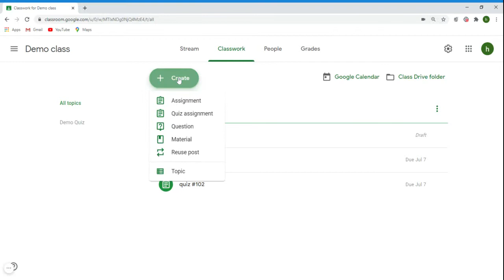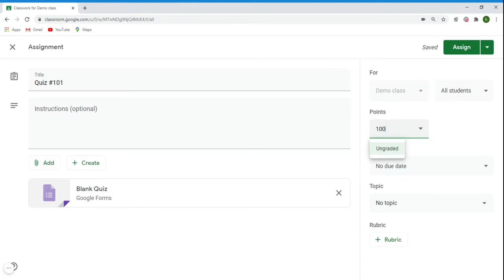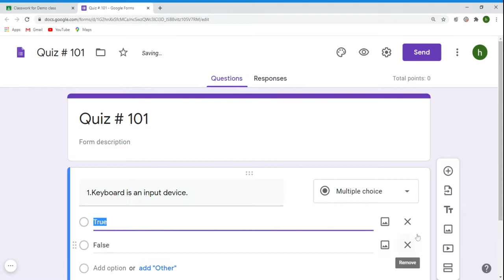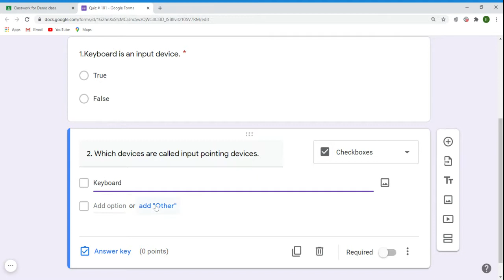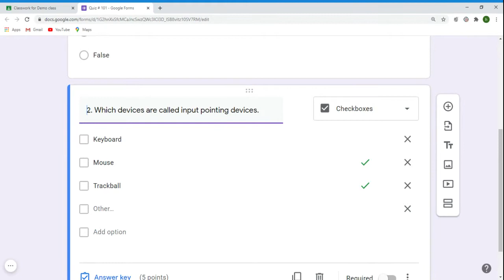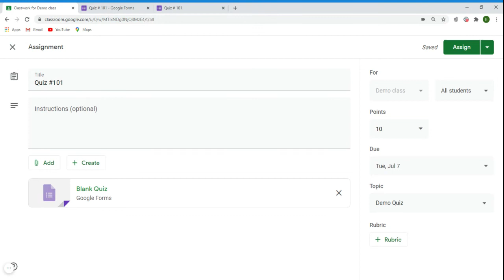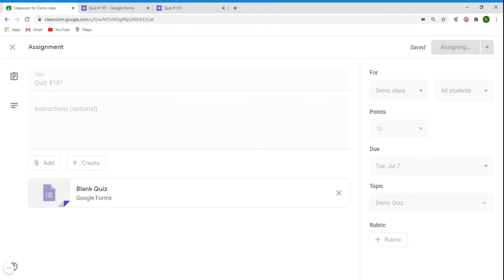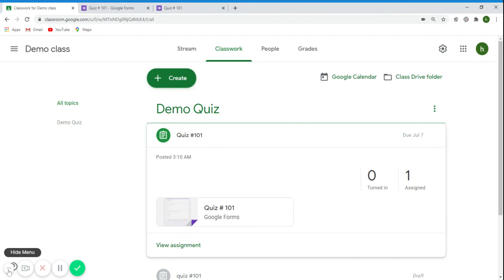How to use Quiz Assignment-Google Classroom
learn how to create Quiz Assignment in Google Classroom